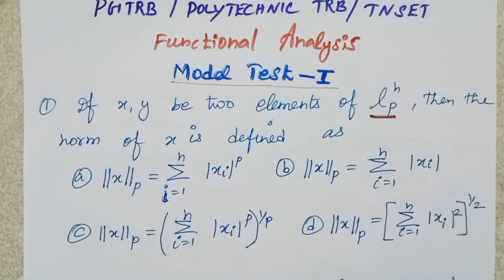FUNCTIONAL ANALYSIS | MODEL TEST 1 | PGTRB 2021 | QUESTION & ANSWERS | TNSET | POLYTECHNIC TRB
FUNCTIONAL ANALYSIS
MODEL TEST 1
 PGTRB 2021
QUESTION & ANSWERS
TNSET
POLYTECHNIC TRB

NORM
NORMED LINEAR SPACE
BANACH SPACE